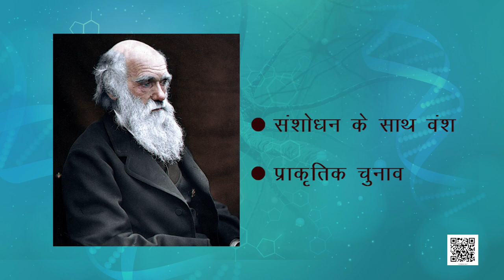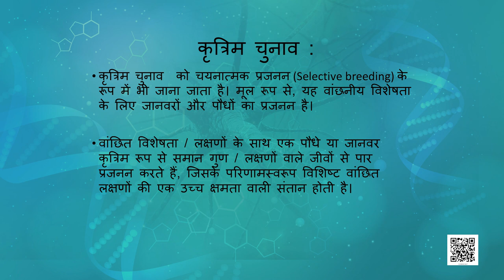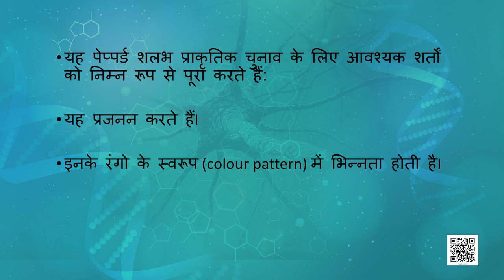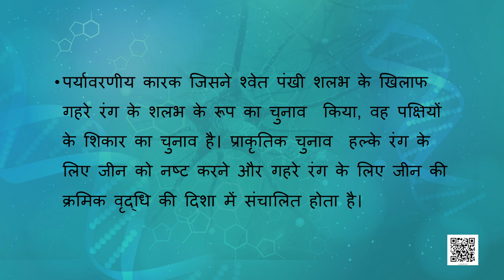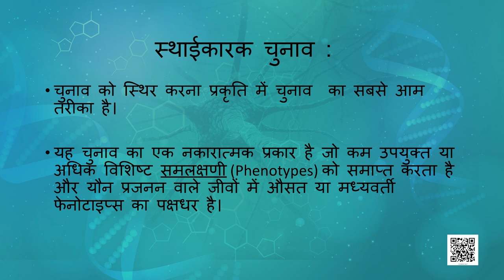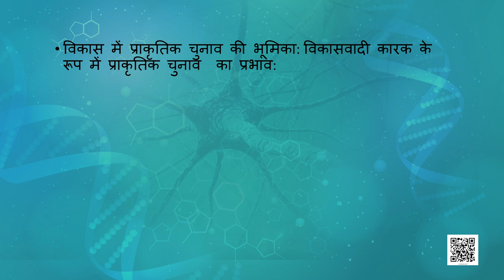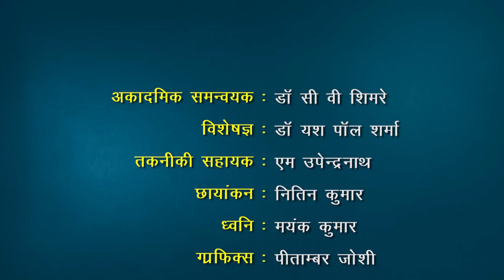पाठ 7. विकास - भाग 1